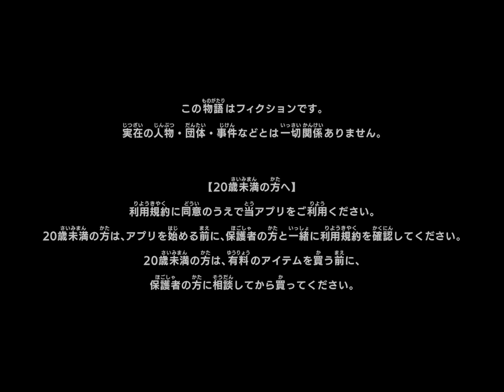(5時間睡眠) 寝てるうちに消えていく自然回復BPを救いたい [あんスタMusic]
これでロス無くBP消費かつ睡眠不足も解決